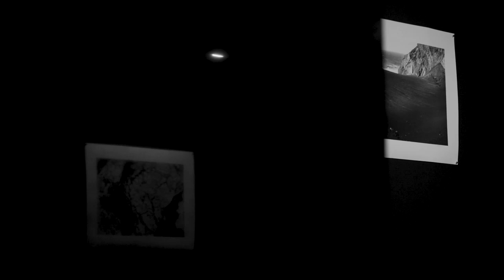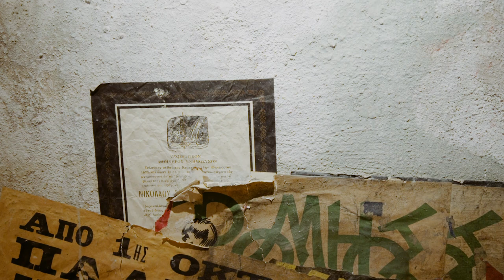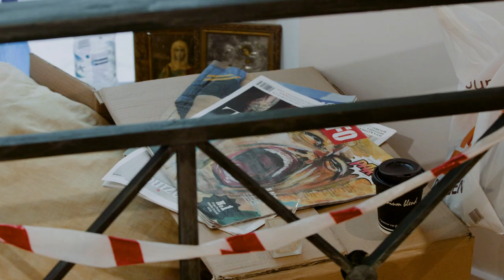attic.ART/Εικαστικά: Πέτρος Ζουμπουλάκης "Η Αθήνα Μου"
Ετοιμάσου να ανακαλύψεις την πιο hot κινηματογραφική ομάδα στην Αθήνα!
Ονομάζεται Classicus και είμαστε έτοιμοι να σε μαγέψουμε με τις παραγωγές μας. Εγγράψου στο κανάλι μας στο YouTube για να είσαι ο πρώτος που θα δει τις εκπομπές AtticART που ετοιμάζουμε στο Atticatv στην Αθήνα. Κλικ στον παρακάτω σύνδεσμο για να μπεις στην καταπληκτική μας κινηματογραφική περιπέτεια! 🎬🍿

Έκθεση του Πέτρου Ζουμπουλάκη στον Χώρο Τέχνης «ΣΤΟart ΚΟΡΑΗ» με τίτλο «Η Αθήνα Μου – Πενήντα Χρόνια Ατομικής Εικαστικής Δημιουργίας».🚩

Έργα του βρίσκονται στην Εθνική Πινακοθήκη, στην Πινακοθήκη της Bουλής, σε Πινακοθήκες πολλών δήμων της χώρας, στις συλλογές των Υπουργείων Παιδείας και Πολιτισμού, στα Μουσεία Πιερίδη και Βορρέ και σε πλήθος ιδιωτικών και δημόσιων συλλογών στην Ελλάδα και το εξωτερικό.

Το 2011 βραβεύτηκε από την Ακαδημία Αθηνών για το σύνολο της καλλιτεχνικής του δημιουργίας.

Είμαστε η κινηματογραφική ομάδα Classicus και δραστηριοποιούμαστε στην πόλη που ζούμε, την Αθήνα, ως υπεύθυνοι για τις πολιτιστικές παραγωγές του δημοτικού σταθμού Atticatv. Είτε πρόκειται για εικαστικές εκθέσεις, κλασική μουσική, όπερα, θέατρο, είτε για την τέλεια μουσική στιγμή στους δρόμους της Αθήνας, προσπαθούμε να είμαστε εκεί. Μπορείτε να μας κάνετε κριτική, να μας προτείνετε συνεργασία, ή οτιδήποτε άλλο.

Φιλικά,
Η κινηματογραφική ομάδα Classicus

"Get ready to discover the hottest cinema team in Athens! We are called Classicus and we are ready to enchant you with our productions.

Our team, classicus, is based in Athens and is responsible for cultural productions on the local station, atticatvofficial. Whether it's visual arts exhibitions, classical music, opera, theatre, or the perfect musical moment on the streets of Athens, we strive to be there to capture it. and we would be thrilled to hear from you. Reviews, collaboration proposals... anything.